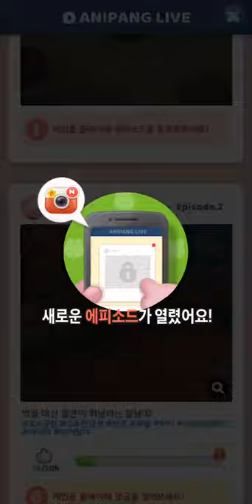[애니팡4] Play (No Sound)